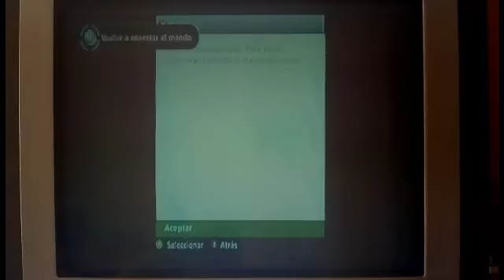El mundo de los Samuraiis🌟 Alice Madness Returns 🌟 CRAFTINCRAK 529